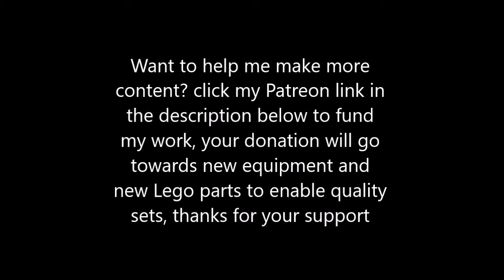LEGO IKEA MOC - HUGE - WEDNESBURY - FULL INTERIOR - TD BRICKS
This MOC took me about 6 hours total to make, and a huge thanks to TD Bricks for designing the furniture for the interior. This MOC has 2 floors and the top floor lifts off to reveal the downstairs area, unfortunately there is no back wall on this building as a result of our somewhat depleted Lego collection at the current time, you can help replenish our Lego collection by supporting my Patreon